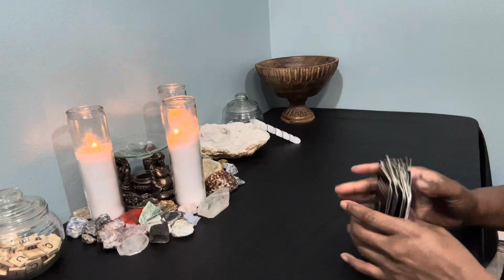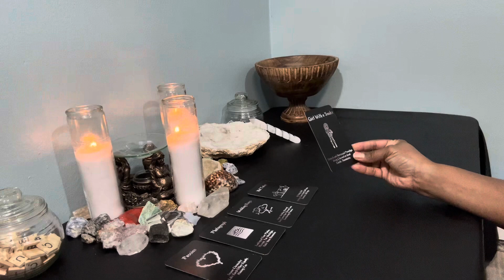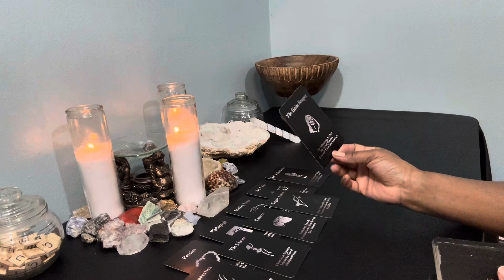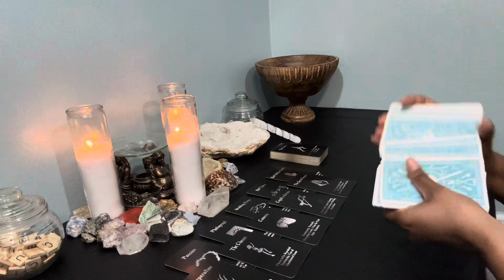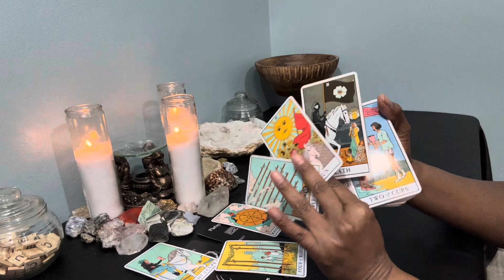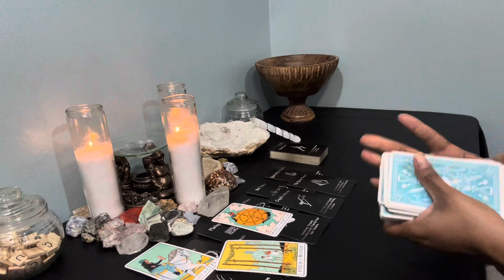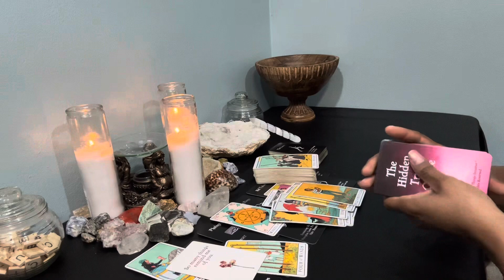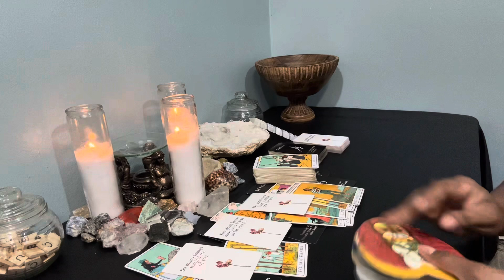♍️VIRGO | DEALING WITH A EARTH SIGN (VIRGO, TAURUS, CAPRICORN) THEY NEED TO SHOW YOU THEY CARE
🌿For♍️Virgo - Sun, Moon, Rising, Venus & Jupiter
Hello Virgo! I hope you're ready for this reading. Please remember energy is forever flowing, time stops for no one, and the future isn't set in stone, therefore you always have the opportunity to bring change if you really want to suit your needs! I'm sending you all my love and light, and I hope you enjoy this reading!

💥    ALL OTHER ZODIAC SIGNS ARE DONE AS SPIRIT DIRECTS‼️

💐F A Q - ABOUT YOUR READER, TONYA:
          🌝Sun - Virgo
          🌛Moon - Taurus
          🙌🏾 Rising - Sagittarius
          💫Mercury - Libra
          ❤️ Venus - Leo

           COMING SOON!!!

          1. Tarot does not dictate your actions, you do.
          2. Tarot is not about the absence of willpower; tarot is the proof of it.
          3. Take what is yours, leave what is NOT.
          4. Time and energy are fluid, flip and switch it as you see fit.
          5. If it doesn't resonate, check out another video.
          6. Please be mindful of your comments - NOT everything is about YOU.